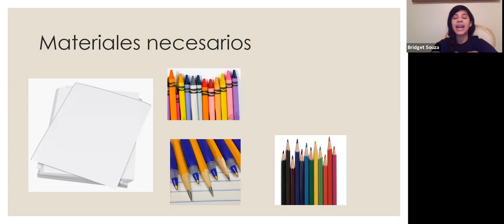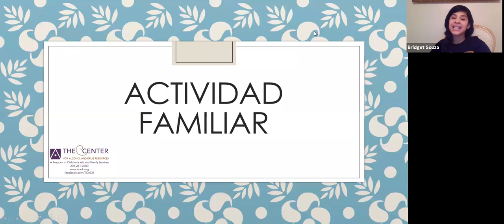Mezclary combinar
Usa tu creatividad para crear tu propio juego de combinación temático.